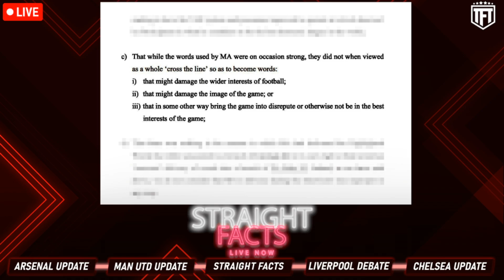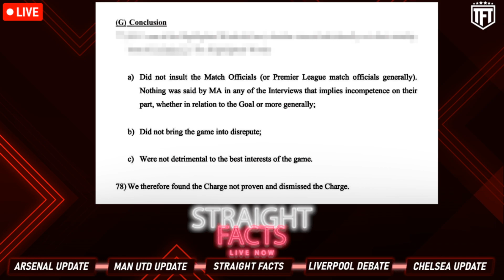CONSPIRACY CONFIRMED! The FA Are TARGETING Arteta & Arsenal!